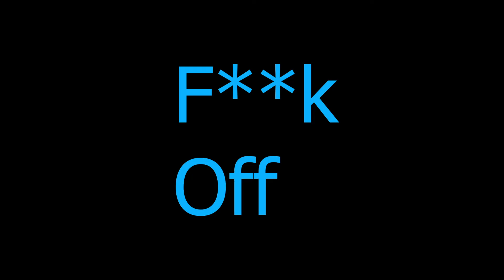Black Miku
How could she do this to me.